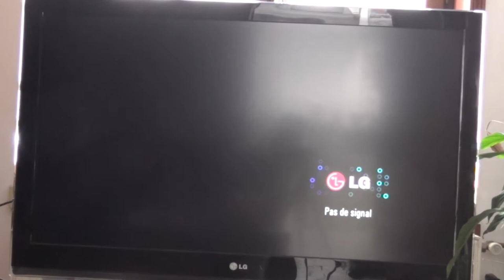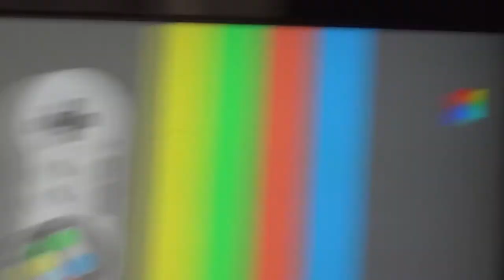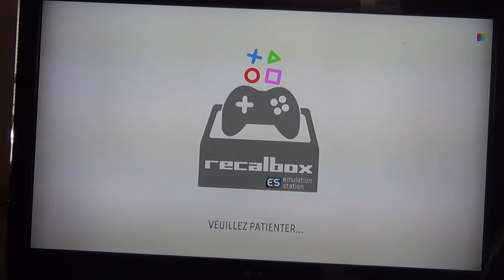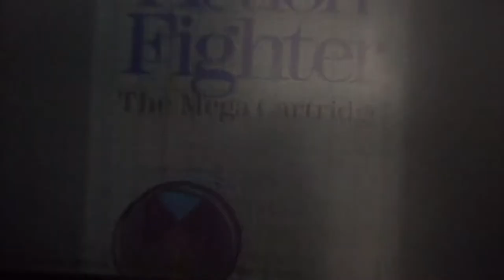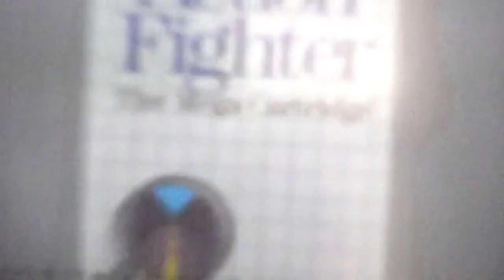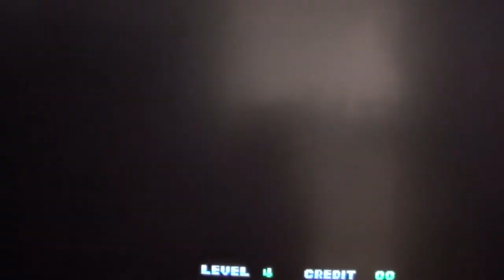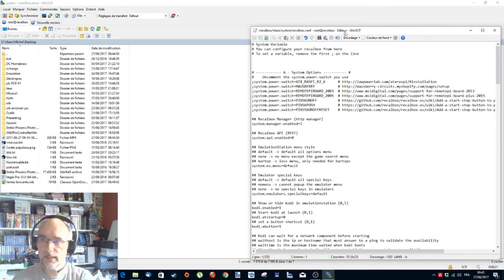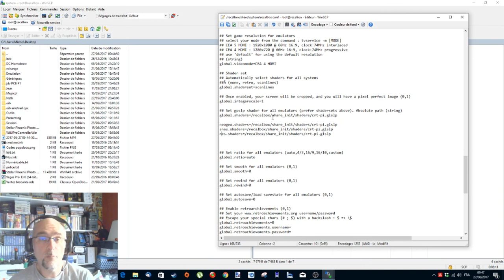Raspberry pi, Recalbox, Shader et alimentation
Un épisode un peu bordélique pour vous montrer 2/3 bricoles sur le raspberry pi et Recalbox, des choses qui ne sont pas forcément abordées dans d'autres présentations, comme par exemple l'utilisation de shader pour donner l'effet écran cathodique à votre écran LCD !